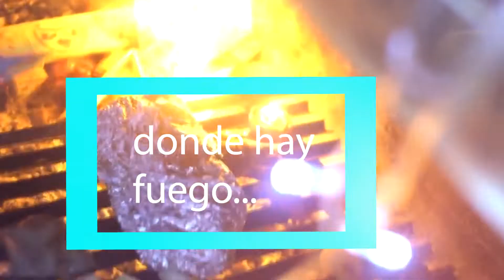AVANCES DEL PROGRAMA Fugazza y fugazzeta en La Boca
Seguiremos innovando preparando recetas rápidas, simples y divertidas.
Los invitamos a que nos sigan en nuestro instagram
Y si quieren colaborar con un cafecito, será de gran ayuda para potenciar éste proyecto,

Gracias por acompañarnos
Pronto por TV!